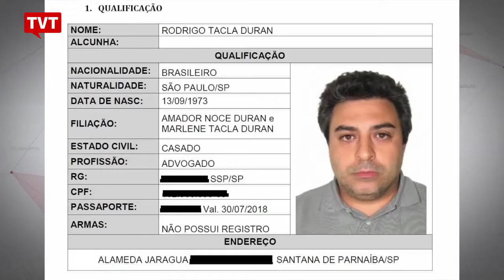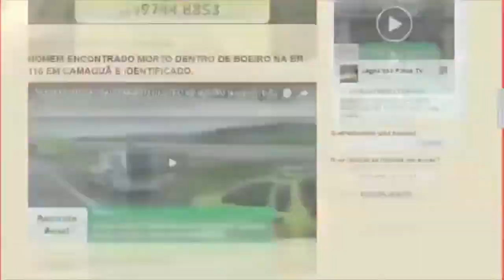EXPRESSO NOTÍCIAS - Confira as principais notícias do Brasil e do Mundo.